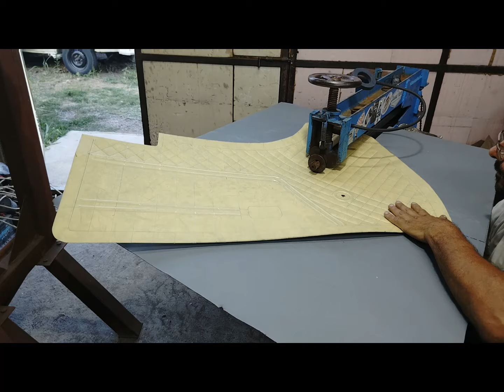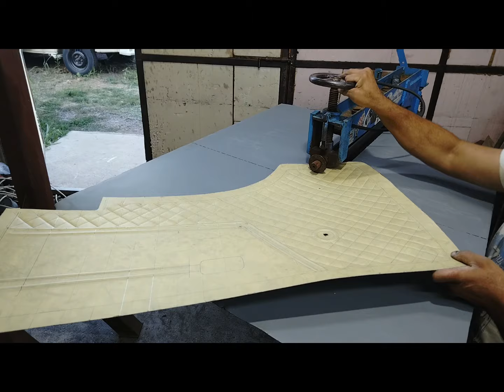VW T3 pravljenje tapacira od aluminijuma